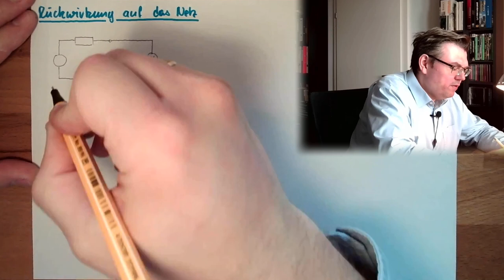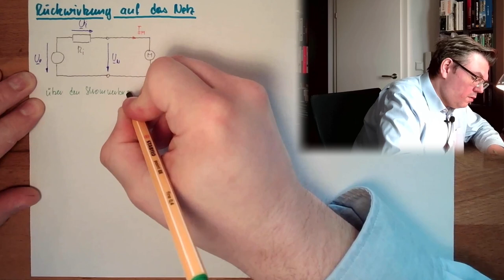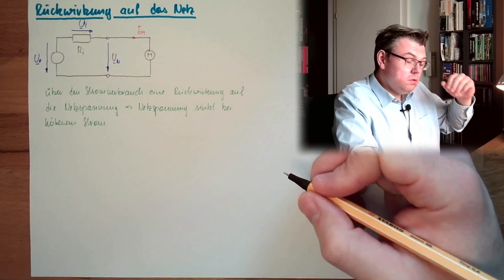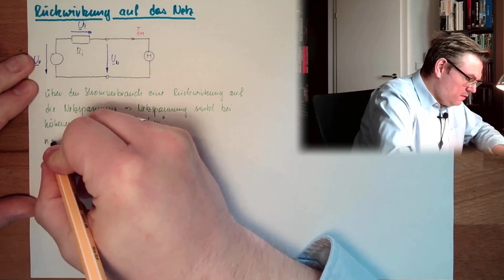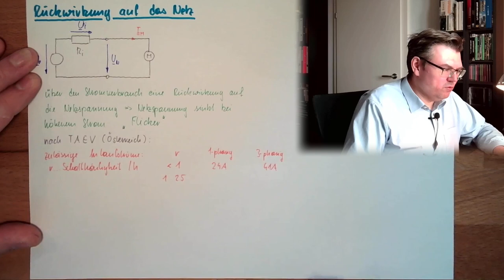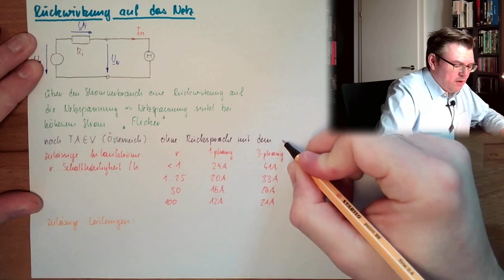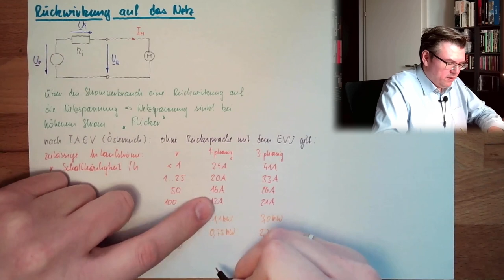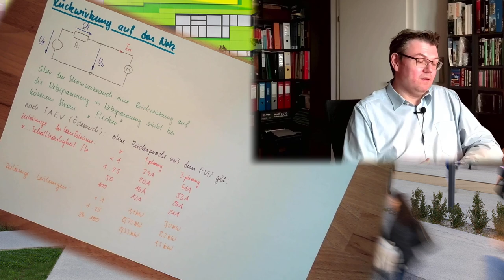LK 10: Motoranschluss - Flicker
Ein Video über den Motoranschluss. Dieses Mal sehen wir uns die Netzrückwirkung - auch "Flicker" genannt -  an.